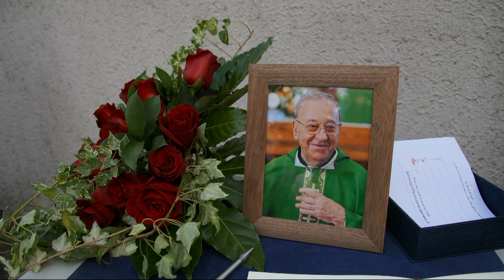DON SERGIO MANTOVANI UN OMAGGIO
17  Settembre 2018  nella celebrazione funebre  la comunità di  Santa Caterina  . di Modena ha voluto rendere omaggio alla sua figura di sacertode  uomo e sportivo e benefattore